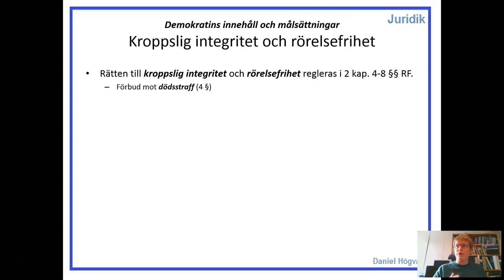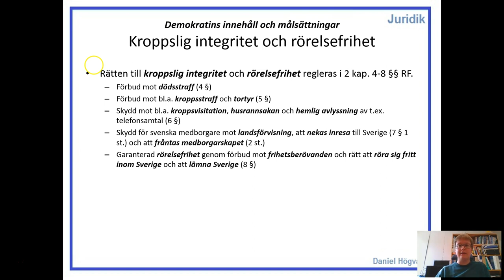Demokratins innehåll och målsättningar - Del 3.3 - Kroppslig integritet och rörelsefrihet